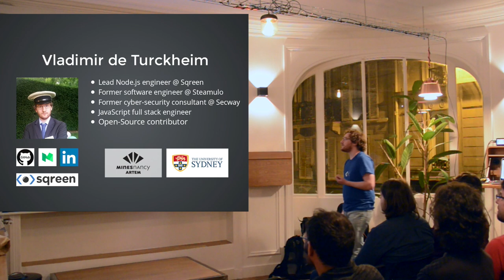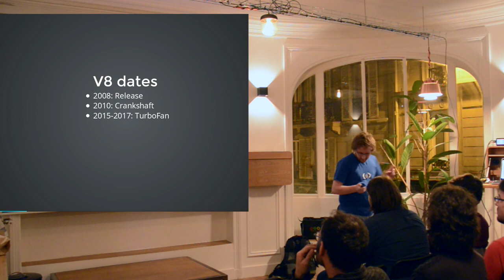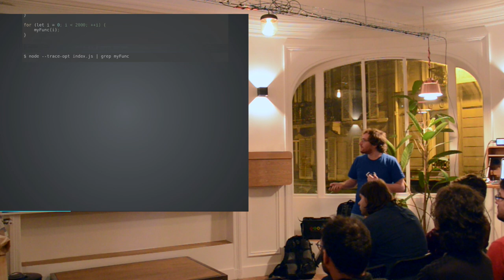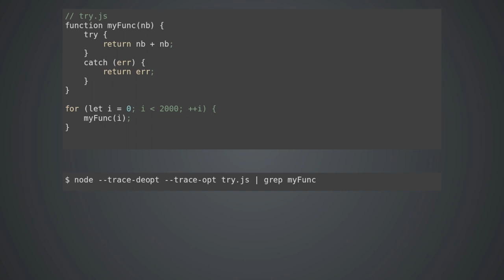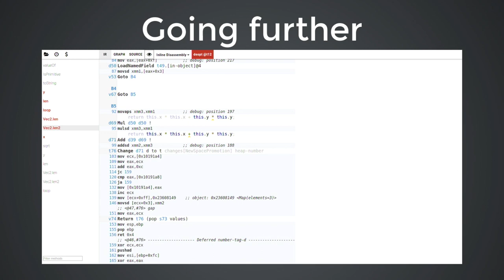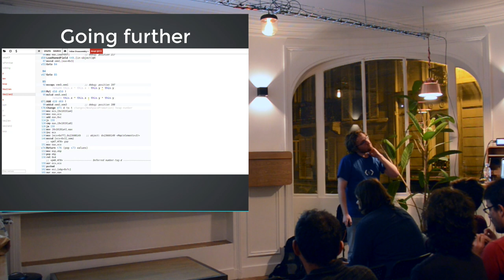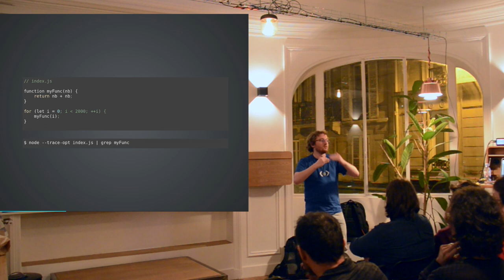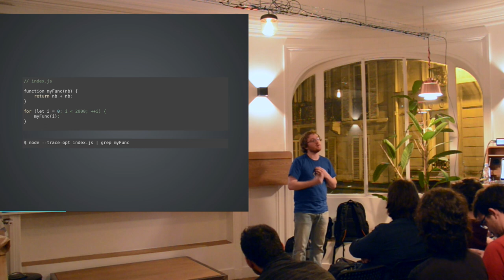Chapitre 04 / Conférence 07 @ Mobiskill - How to find Node.js Performance Optimization Killers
Talk de Vladimir de Turckheim :

Dans ce talk nous verrons comment simplement comprendre et utiliser l'optimisation V8.